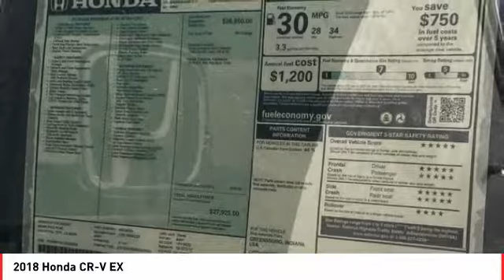2018 Honda CR-V Cathedral City CA 819791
2018 Honda CR-V EX

Recent Arrival! 34/28 Highway/City MPG**brbrHonda of The Desert has just completed a multi-million dollar renovation including a state-of-the-art, spacious and highly customer interactive Vehicle Showcase Room, Existing vehicle Service and Write-Up Reception Area, Parts and Accessories Boutique, Customer Lounge and New Owner/Vehicle Delivery Center. Featured amenities include: Customer Lounge / Tranquility Area, Complimentary WiFi and high speed data terminals. Exclusive Children's Activity Room, Relaxing Teas and Gourmet Coffees. (Subject to change and availability) The store boasts a convenient, US Highway 111 at Perez Rd. Location with plenty of customer parking. We offer free door to door shuttle service in the valley as well as a family oriented staff and atmosphere.brbr2018 Honda CR-V EXbrbrbrADVERTISED PRICES DO NOT INCLUDE ANY DEALER INSTALLED OPTIONS. Our sales staff is non-commission! That means were interested in helping to find the right vehicle for you, regardless of price.